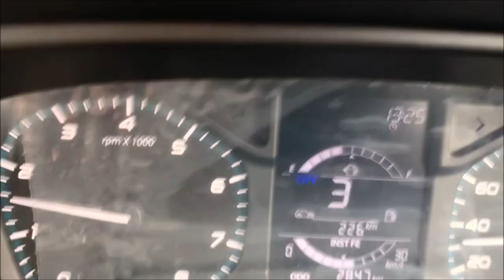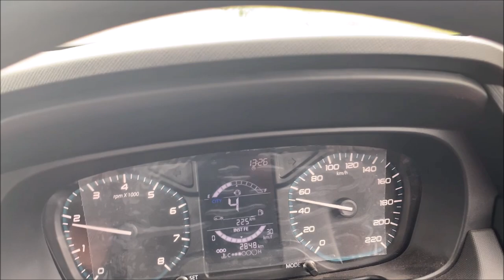Tata Punch Engine Vibration & Noise Reduce | ER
Tata Punch Engine Vibration & Noise Reduce
Do Like